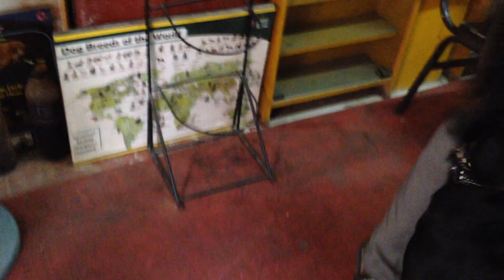Rottweiler Dog @ Dr. Sagir's Pet Clinic 01912251312